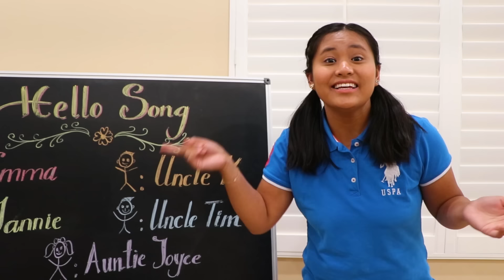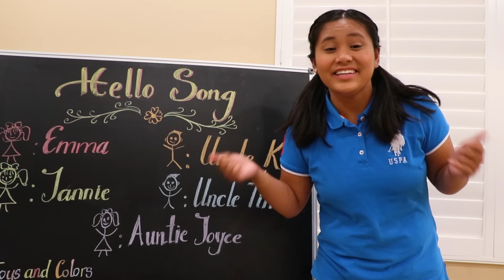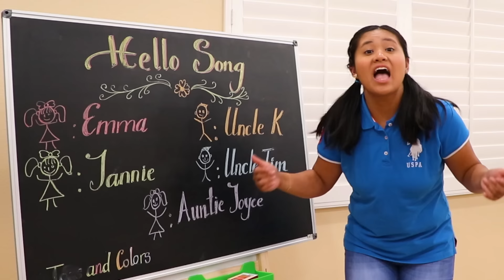The Swimming Song | Wendy Nursery Rhymes Song for Kids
Wendy and her friends go out for a swim at the pool! Sing-along to The Swimming Song!

Lyrics:
We’re at the pool and we’re going for a swim
It’s a sunny day, so come on, let’s all get in
It’s so much fun to go swimming in the pool
But first we have to warm up our bodies.

Let’s warm up do do do do do do
Let’s warm up

Warm up is fun do do do do do do
It is fun do do do do do do
Let’s warm up

Jump in the water, we’re going for a swim
Let’s jump in to the pool it’s cool and fun

Let’s jump in do do do do do do

Let’s go swim do do do do do do
Let’s go swim

Kick your legs do do do do do do
Kick your legs

Move your arms, do do do do do do
Move your arms

Get a float do do do do do do
Get a float

Blow a bubble, do do do do do do
Blow a bubble

Let’s go swim

Swimming is fun, do do do do do do